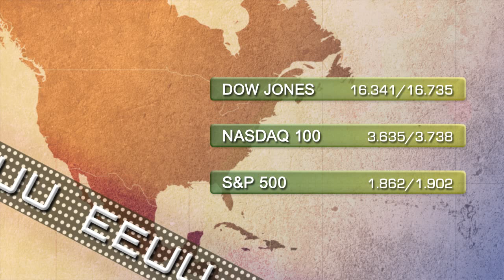Soportes y resistencias 26 de mayo 2014